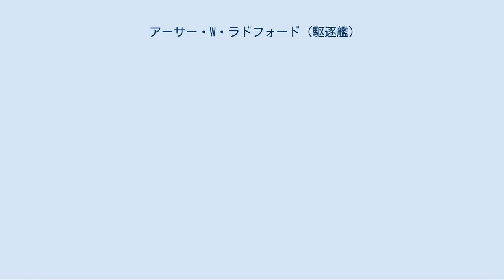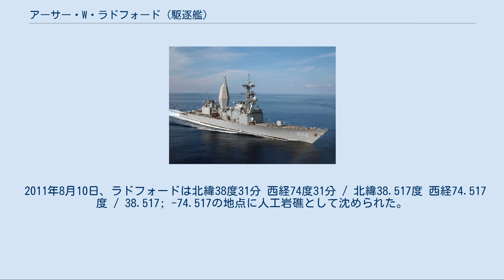アーサー・W・ラドフォード (駆逐艦)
USSアーサー・W・ラドフォード (USS Arthur W. Radford, DD-968) は、アメリカ海軍の駆逐艦。
スプルーアンス級駆逐艦の6番艦。
艦名は第二代統合参謀本部議長を務めたアーサー・W・ラドフォード提督に因む。
 アーサー・W・ラドフォードはミシシッピ州パスカグーラのインガルス造船所で起工する。
1975年3月21日にラドフォード提督の未亡人により命名、進水し、1977年4月16日に就役した。
 就役当日アメリカ東海岸を航行中のアーサー・W・ラドフォードは不具合が発生し修理のためインガルス造船所への帰還を余儀なくされ、4月30日に再び出航する。
サウスカロライナ州チャールストンに5月3日、4日寄港し母港のバージニア州ノーフォークには5月6日に到着した。
 3日後、ラドフォードは海軍水上戦闘士官訓練司令部支援のためロードアイランド州ニューポートに向かう。
艦が北に向かう途中、LAMPSヘリコプターが後部デッキに着艦し、LAMPS運用分隊が乗艦した。
ヘリは5月11日にノーフォークに帰還した。
5月13日にニューポートに到着、ラドフォードは17日まで停泊し、その後母港へ帰還した。
ノーフォークに帰還後間もなくバージニア岬沖で砲術訓練およびヘリ運用訓練を行った。
 1997年5月、アーサー・W・ラドフォードはステルス性を高めるために平板で囲まれた新型のマスト（先進型閉囲マスト/センサー）が取り付けられた。
マストは新材料が用いられ、各種のセンサーが内蔵された。
 1999年2月5日の00:40にアーサー・W・ラドフォードはバージニア岬でサウジ船籍の貨物船サウジ・リヤードと衝突事故を起こした。
衝突前アーサー・W・ラドフォードはバージニア・ビーチ東方25マイルの海域で電子戦設備の測定作業中であった。
サウジ・リヤードのバルバス・バウはラドフォードの右舷前方に食い込み、5インチ砲基部および弾薬室、ソナー室を含む多くのスペースが浸水した。
船体の損害は左舷側まで及んだ。
事故後ラドフォードの艦首は4フィート下方に沈んだ。
この事故で水兵一名が腕を骨折した。
 サウジ・リヤードとアーサー・W・ラドフォードは自力でノーフォークに帰還し、アーサー・W・ラドフォードは2月25日にノーフォーク海軍造船所で乾ドックに入った。
艦の修理にはおよそ6,500万ドルかかり、その後ラドフォードは任務に復帰した。
艦長ダニエル・W・チャン中佐の着任からおよそ100日経過後に事故が発生したが、チャン中佐は義務の不履行でその責任を問われた。
海軍は後の民事裁判で、ラドフォードが通行優先権を有しており事故に関しての過失はないと主張した。
 アーサー・W・ラドフォードは26年間の現役任務の後2003年3月18日に退役し、2004年4月6日に除籍された。
2007年9月21日の時点でラドフォードはペンシルベニア州フィラデルフィアの不活性艦整備施設で保管される。
 2011年8月10日、ラドフォードは北緯38度31分 西経74度31分 / 北緯38.517度 西経74.517度 / 38.517; -74.517の地点に人工岩礁として沈められた。